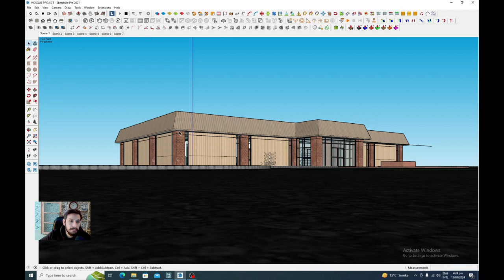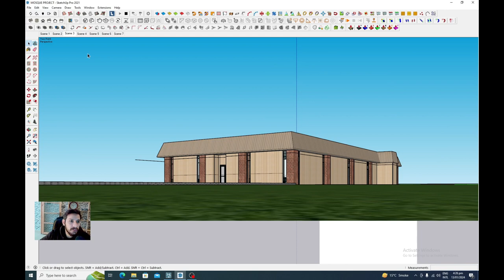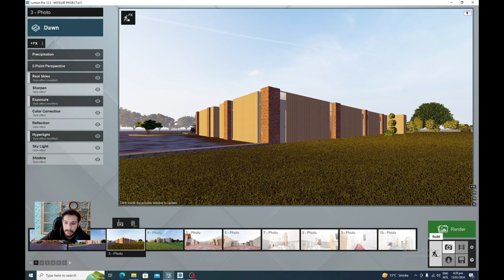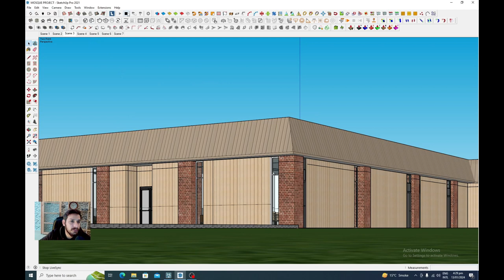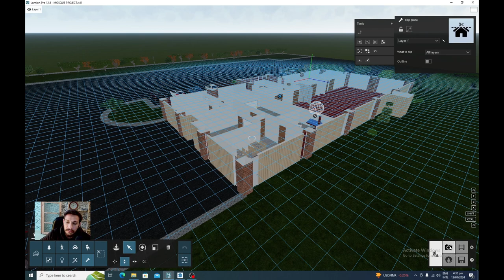How to create eye-catching TOP VIEW RENDERS in Lumion like a pro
Create top view renders in lumion 12. 3d model is made in sketchup and connected to lumion via Livsync tool. you can learn two ways to make renders.